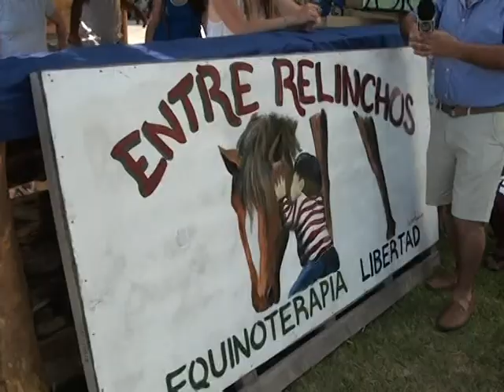Informe completo de lo acontecido en 5° edicion Fiesta del Parque